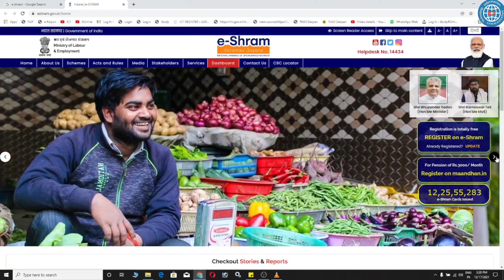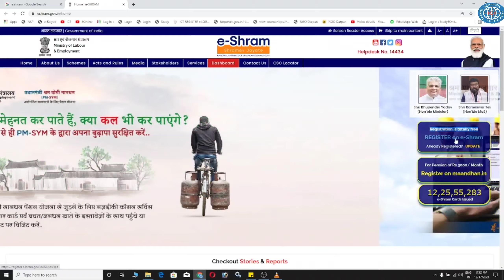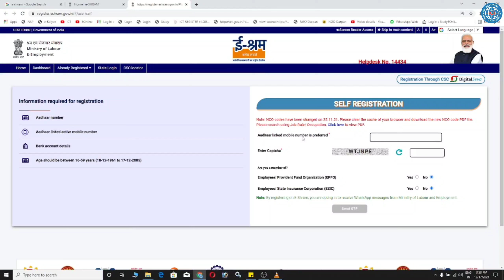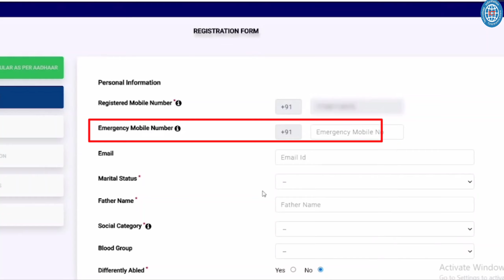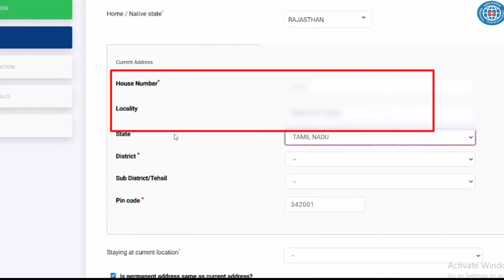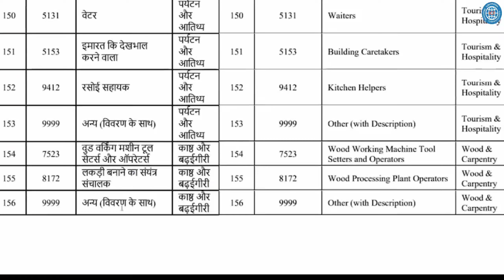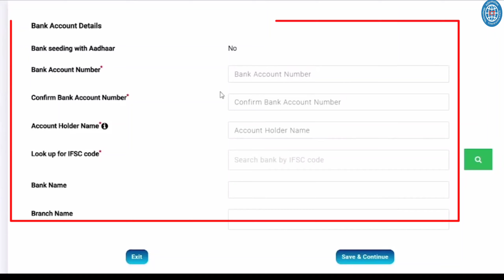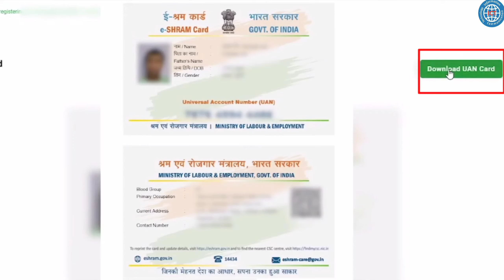e Shram Card Kaise Banaye mobile se - ई श्रम कार्ड कैसे बनाये | eshram Card online registration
Topic Covered:-
e shram card registration
eshram card
e shram card
shram card
sram card online apply
sram card ke fayde
sram card kya hai
shramik card
mazdoor card online apply
e shram portal registration
sarkari scheme 2021